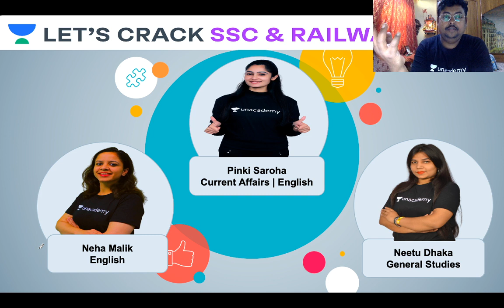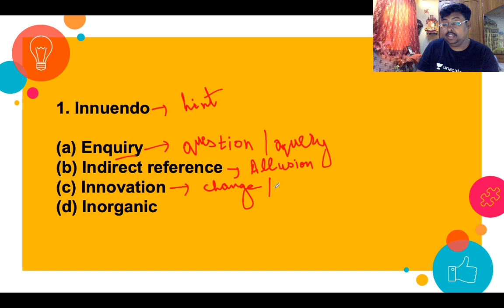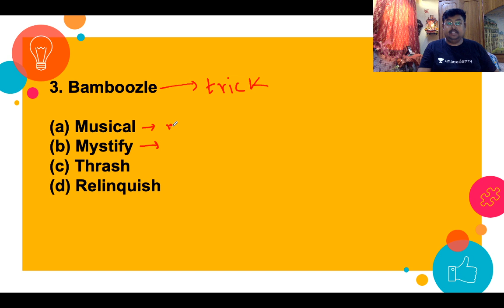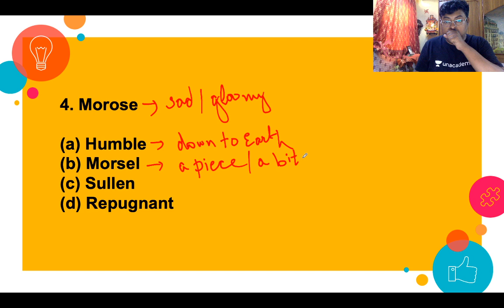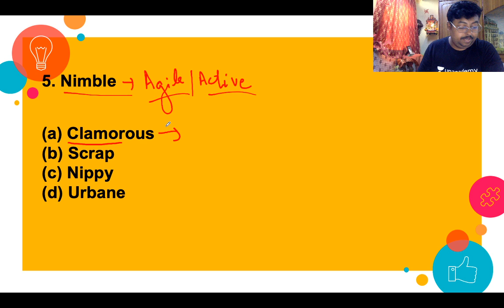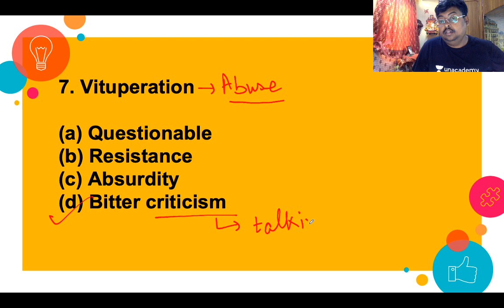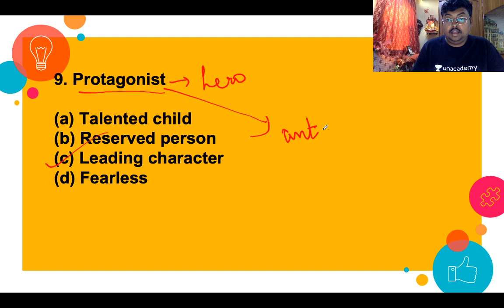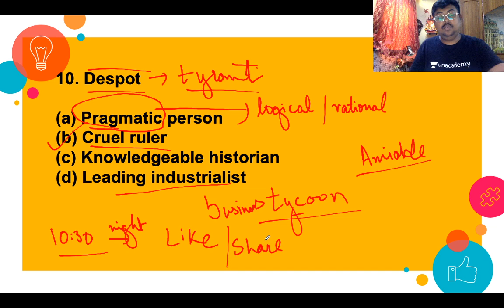(Day-1) Vocabulary Live Quiz | Crack English For All SSC Exams | Shashank Gupta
Shashank sir is covering Live Quiz of English For All SSC Exams in this session.

Let’s Crack SSC & Railway Exams is our channel dedicated to providing SSC and RRB NTPC  preparation for beginners as well as other government service aspirants. We cover a wide variety of topics ranging from SSC and RRB NTPC preparation lectures that would equip you with enough knowledge to Crack SSC CGL, SSC CHSL, SSC MTS, SSC CPO, RRB NTPC, RRB NTPC Group D. Let’s Crack SSC & Railway Exams is your right destination for SSC and RRB NTPC preparation lectures.

We cover Daily Current Affairs as well as other relevant and important topics that would stand out as your companion for your SSC & Railway Exams preparation without coaching.

ssc english syllabus 2020
ssc cgl english question
vocabulary for ssc
ssc cgl english syllabus 2020
cgl english
vocabulary

Shashank Gupta and more top Educators are teaching live on Unacademy.

Unacademy Subscription Benefits:
1. Learn from your favorite teacher
2. Dedicated DOUBT sessions
3. One Subscription, Unlimited Access
4. Real-time interaction with Teachers
5. You can ask doubts in the live class
6. Limited students
7. Download the videos & watch offline